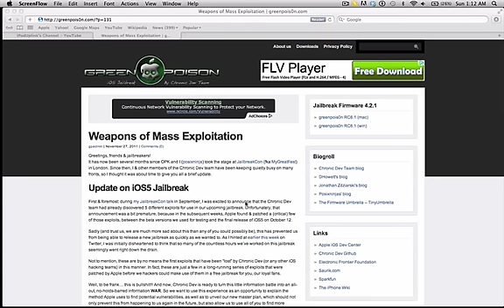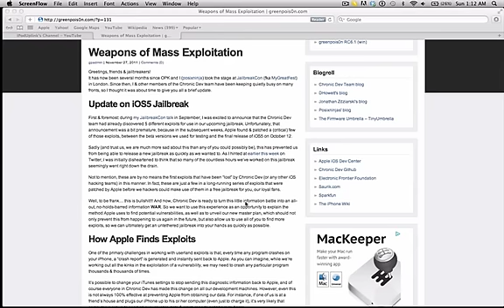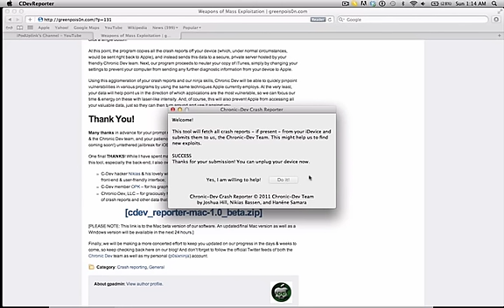Greenpois0n Untethered Jailbreak Delayed, Help Out With Crash Reporter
All the Info on the jailbreak and the crash reporter can be found on their post Jailbreak 8.1